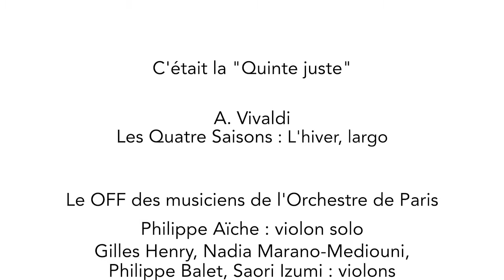Vivaldi Hiver. Le Off (musiciens de l'Orchestre de Paris)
Happy New OFF: La quinte juste/The fifth

A. Vivaldi
Les Quatre Saisons : L’Hiver, Largo

Le OFF des musiciens de l'Orchestre de Paris
Philippe Aïche : violon solo
Gilles Henry, Nadia Marano-Mediouni, Philippe Balet, Saori Izumi : violons
Marie Poulanges, Florian Voisin : altos
Manon Gillardot, Hikaru Sato : violoncelles

Hier nous l'avons moquée, brimée, déshonorée! La sainte quinte juste! Elle si pure, si parfaite! Quelle épouvantable méprise! Sous l'emprise de ce diabolique triton nous nous égarâmes...
Reprenons nos esprits, revenons aux fondamentaux! Et flattons nos oreilles délicates avec ce délicieux petit frisson d'hiver...

Yesterday we made fun of her! The holy fifth! Her, so pure, so perfect! What a terrible mistake! Astray we went under the spell of this devilish triton...
Let's resume our spirits and return to the fundamentals! And let's flatter our ears with this delicious little winter frisson...

Filmé et enregistré sur le vif par Stéphane Wozniak, Olivier Charlot et Christophe Chauveau
Montage : Stéphane Wozniak, Maya Koch
Remerciements à l'Orchestre de Paris et la Philharmonie de Paris